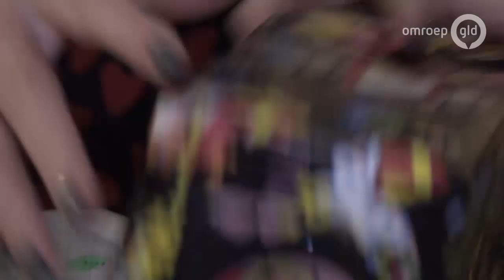Gelderland Helpt 17 november 2019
De decembermaand staat voor de deur en dat zorgt voor veel oproepen die in het teken staan van Sinterklaas en Kerst. Zo is de stichting Sint voor ieder kind uit Voorst alweer druk bezig met de voorbereidingen voor het grote Sinterklaasfeest. Maar dat kan natuurlijk niet zonder pakjes. En zijn de leerlingen van VSO de Zonnehoek in Apeldoorn een kerstdorp aan het bouwen. De leerlingen willen er echt iets mooi van maken maar het ontbreekt hun aan spullen. Ze zijn dan ook vooral op zoek naar huisjes, lichtjes een echte trein die hun dorp compleet kunnen maken.